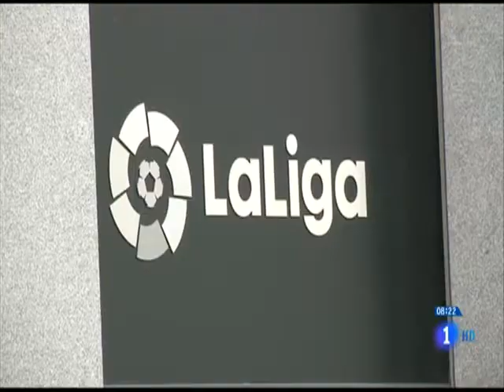Suspenden clásico español por conflicto social